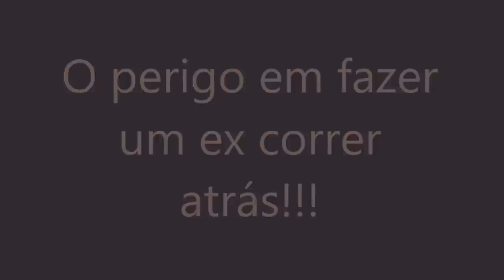O perigo em fazer um ex correr atras. ATENÇÃO MULHERES!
O perigo em despertar o espírito de caçador de um homem ao ponto que você se torne questão de honra.